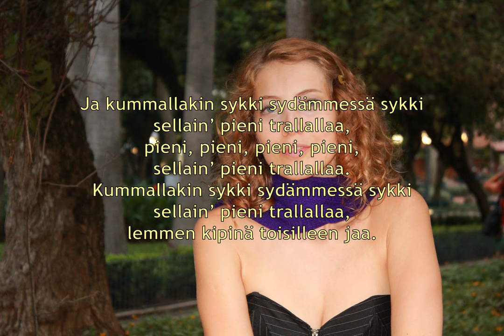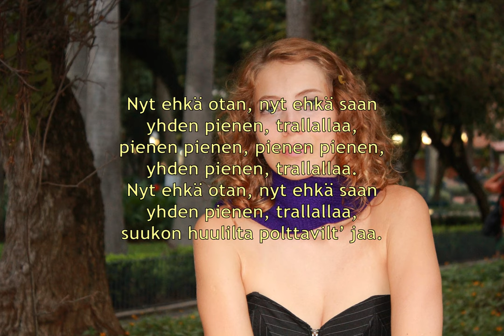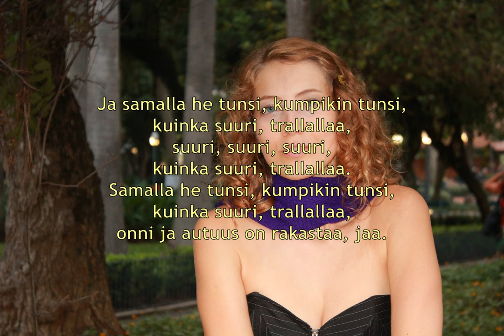Leo Kauppi - Tytön huivi (1929)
Leo Kauppi levytti J. Alfred Tannerin kappaleen "Tytön huivi" vuonna 1929. Kappaleen säkeistön melodia on kertosäe sävelmästä, jota pidetään italialaisena kansanlauluna "Vieni sul mar". Tuon kertosäkeen amerikkalaissäveltäjä William J. Scanlan (1856 – 1898) julkaisi omissa nimissään vuonna 1883 My Nellie's Blue Eyes -nimisen teoksensa kertosäkeenä Melodian loppuosa perustuu ruotsalaiseen pelimannivalssiin.

Tämän mukaan "Vieni sul mar" olisi sittenkin englanninkielisestä laulusta käännös, mutta Kansalliskirjaston sivuilla ja sanotaan Tytön huivi -laulun alkuperästä muuta. Tämän mukaan Teodoro Cottrau olisi Vieni sul mar -sävelmän tekijä ja teos olisi jo 1850-luvulta, mutta niin vanhaa partituuria en ole löytänyt vaan W. J. Scanlanin 1883 partituuri on vanhin, jonka tiedän.